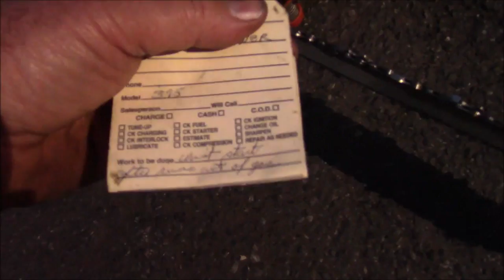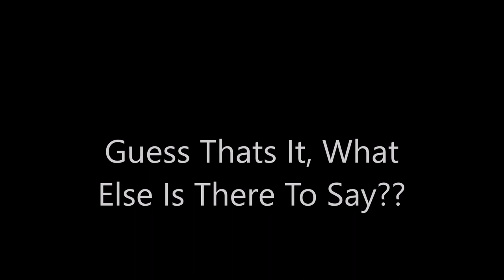HTSS Shop Notes & A Trip To Spike60's Shop & Shop Notes, Also An Important Discussion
Sort of a clarification of what we are about and what we are capable of doing, especially at Ashokan Turf & Timber. Bob discusses how he has to communicate with customers. Too much for one guy. So a discussion on how he HAS to manage things. Very important that all the subscribers pay attention and watch the last half of this video.

AND the video that was the inspiration for the 268 to 372 popup concept..:)